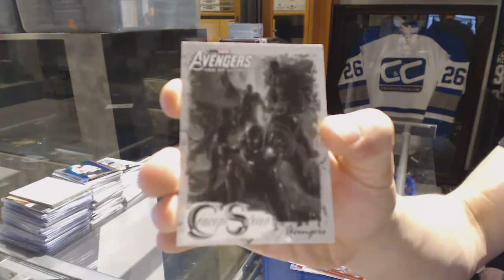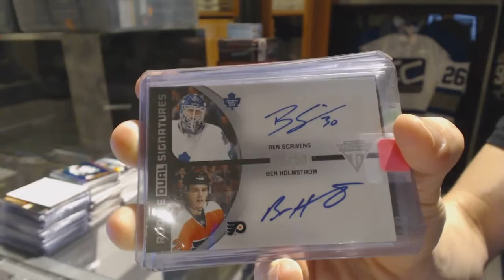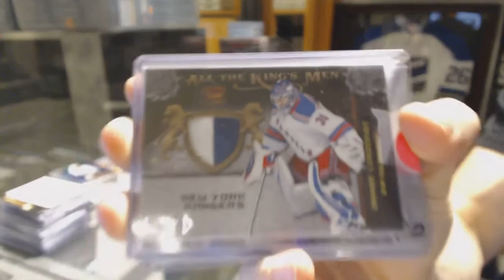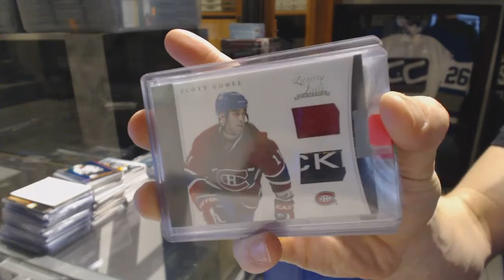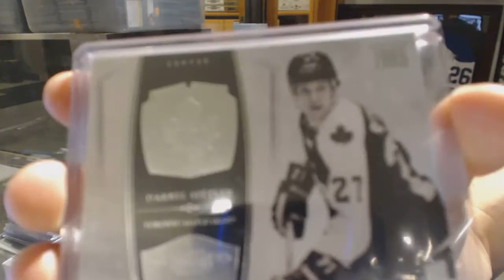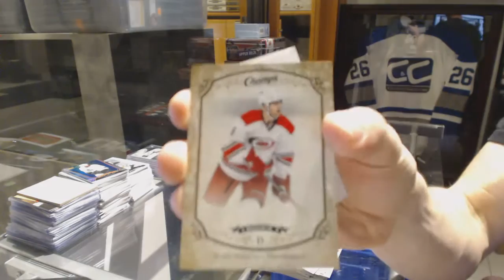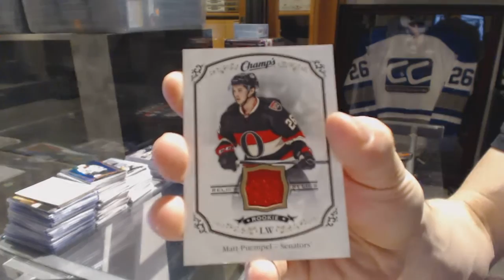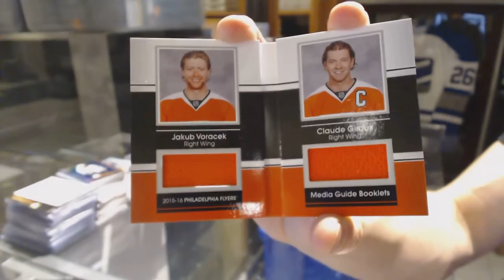C&C Mystery Gold VIP Hockey 3 Box Break - C&C #6631